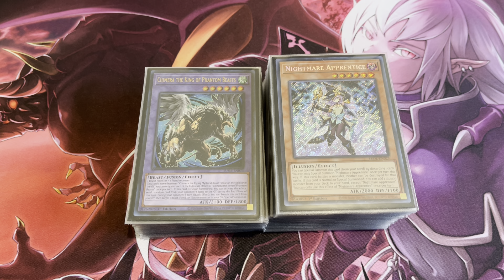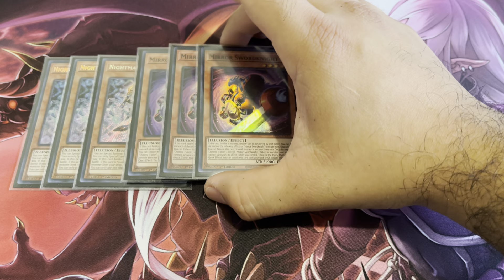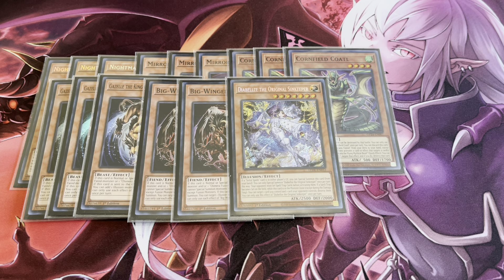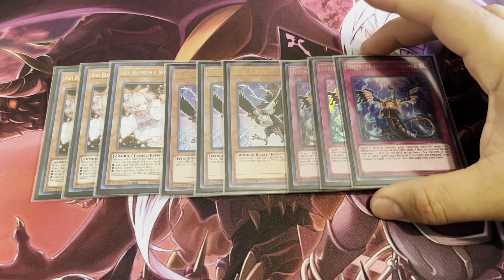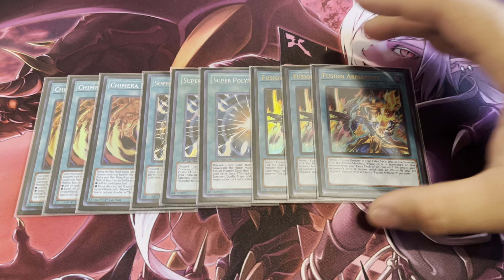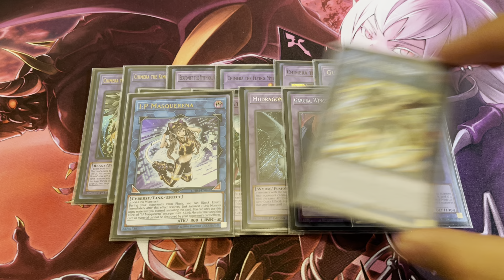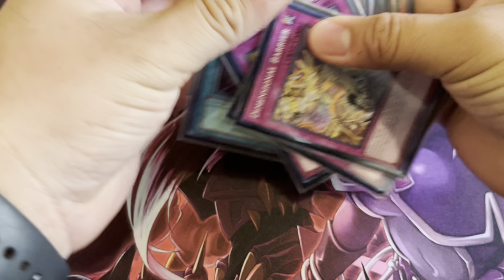Illusion Chimera Deck Profile September 2024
Hey everyone, here's an update on my Illusion Chimera deck which no longer features the Branded engine. This time I added a new tech option that helps the strategy play around disruption. I even adjusted the extra deck which now features some Link monsters now that I'm no longer restricted to just Fusions. Anyway I hope you all enjoy what I cooked up.